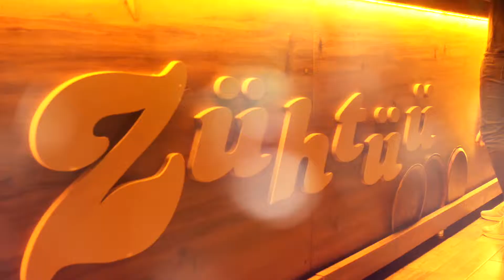Zühtüü Cafe Dj Doğukan Yakut & İrem Arıcı Konseri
ATOMEDYA Farkı ile ;